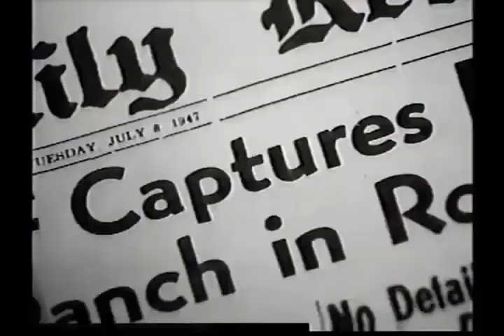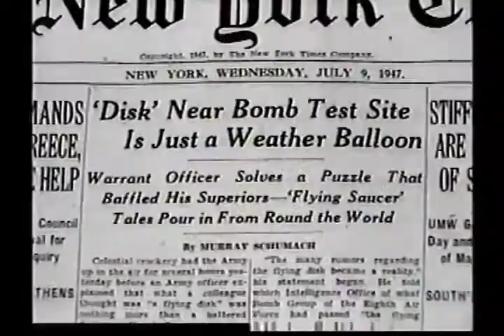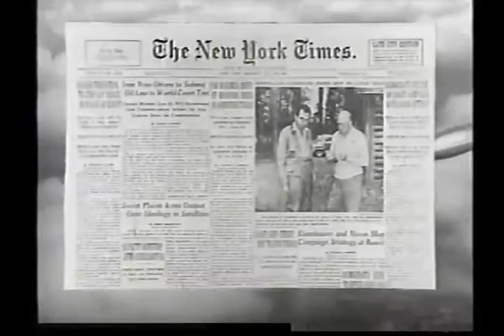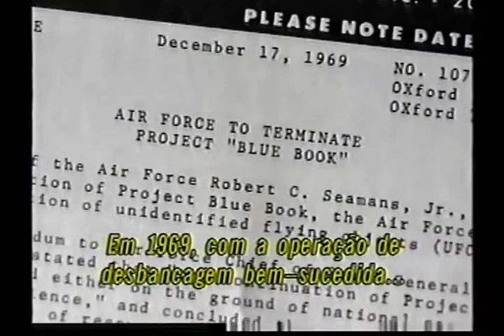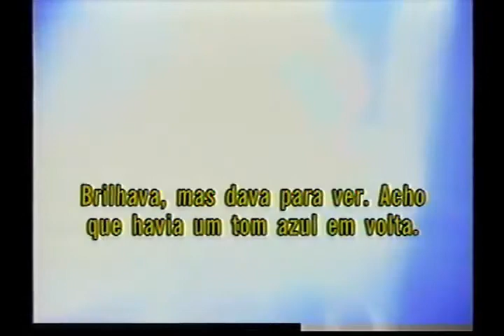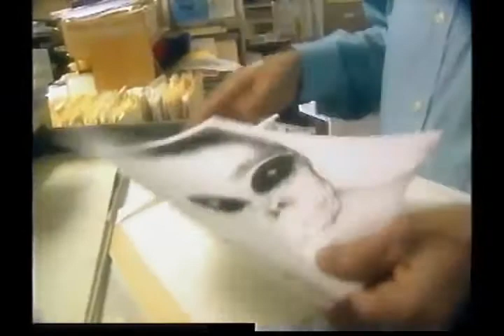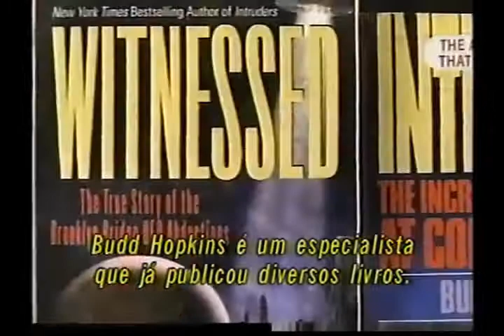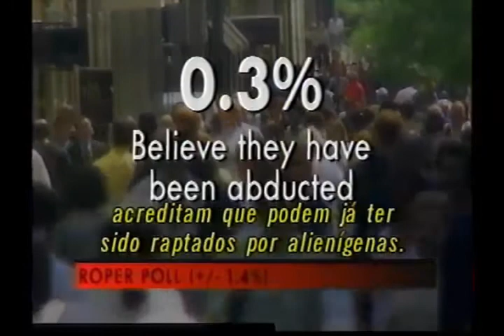Confirmation- The Hard Evidence Of Aliens Among Us Parte 3 de 6 - Legendado